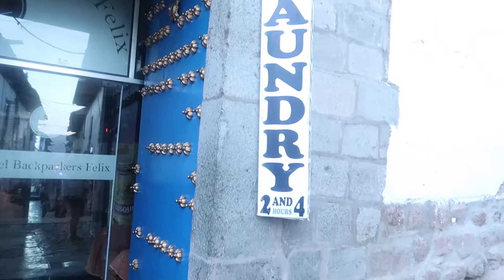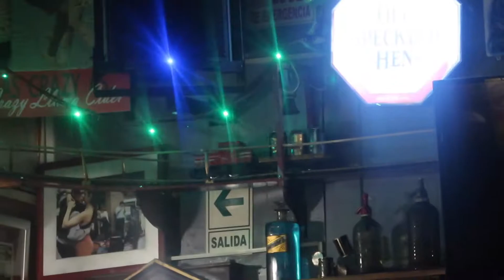Twincation Episode 5: Happy Birthday to Us!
Follow me in the daily life of a polyglot.